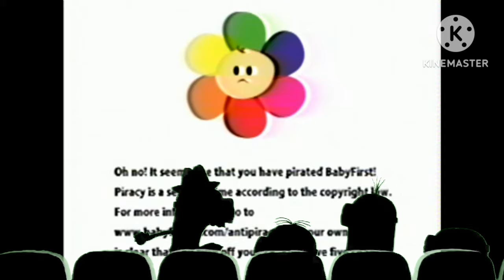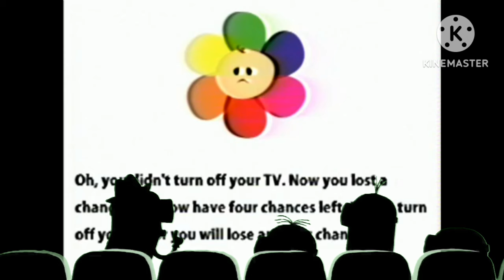Minions Watching Baby first Anti Piracy Screen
Minions VS The Evil Baby first